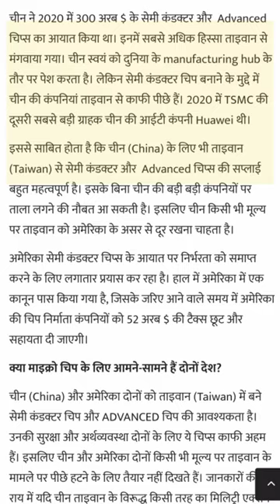War can affect the production of semiconductor in Taiwan |Chips